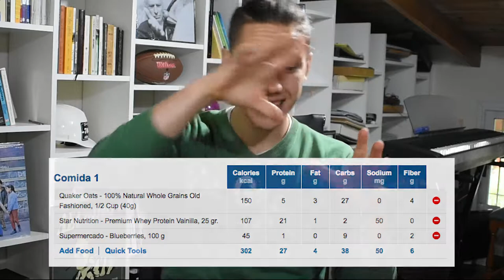Cómo marcar los abdominales | Ep 9: DÍAS "TRAMPA" & PERMITIDOS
Cómo marcar los abdominales, más específicamente, qué comer cuando tenemos salidas, juntadas, o simplemente queremos tener un día de la semana donde comemos una comida que realmente nos gusta pero no tenemos del todo claro cómo incluirla en nuestro día sin que nos frene ni retrase el porgreso que venimos haciendo.

Puede parecer medio complicado al principio, pero organizándonos y teniendo en cuenta lo que vamos a hablar en este video, te aseguramos que vas a saber exactamente qué hacer la próxima vez que tengas una salida o juntada con amigos.

Y lo mejor de todo, vas a poder disfrutar de la comida sin alejarte ni un poco de tus objetivos fitness y lo que estás buscando lograr.

¿Te gustaría probar 15 días GRATIS de nuestro programa de Online Fitness Coaching? Hacé click en este link para empezar ahora!